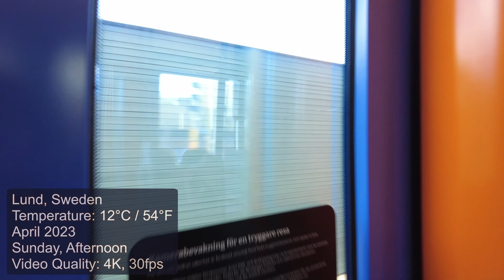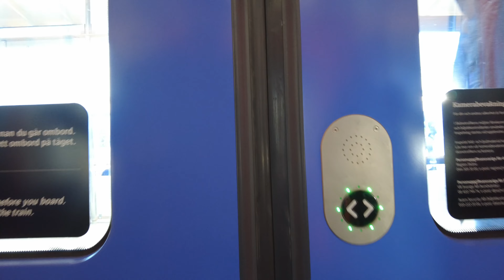Lund, Sweden | Arriving At Train Station & Walking to Lund Domkyrka | 4K | April | 2023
Lund, Sweden.

Route: We walk from inside the train arriving at Lund and then through the Station and through town the showstopping unforgettable and mezmerising church, Lund Domkyrka.

It is a beautiful Spring afternoon in Lund Sweden and one can feel the life blossoming.

Time: Afternoon
April 2023
Conditions: 15°C, Clear-Cool & Sunny

I hope you enjoy the video and love beautiful Lund.